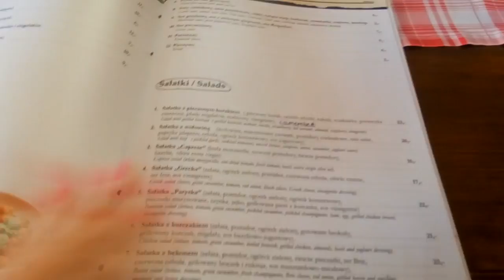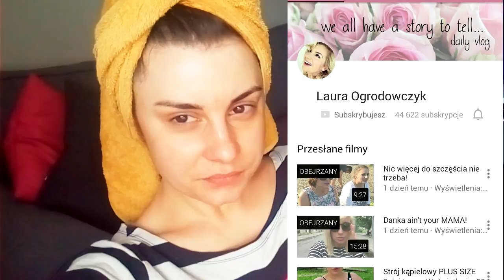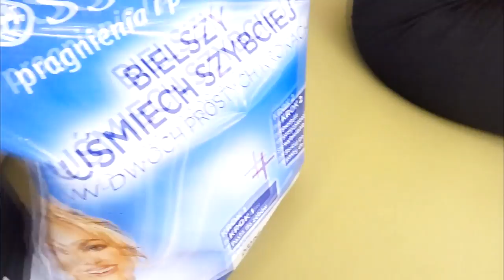SZALONY WEEKEND Z SIOSTRA / VLOG //LAURIN.BEAUTY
CZYTAJ OPIS :)

snap Malwiny: mangoxbongo

... opis przeczytany? Czyli jesteś wyjątkiem w "jutubosferze":) zostaw sekretny komentarz ". SIŁA SIÓSTR :) "